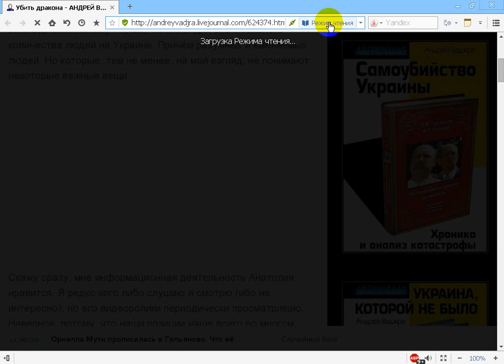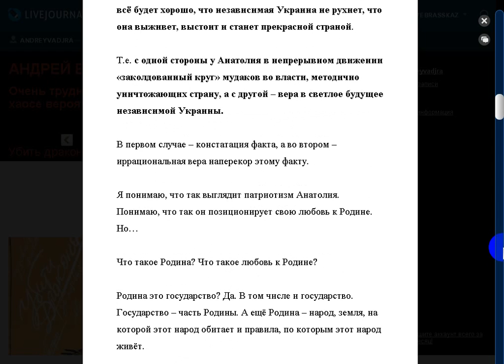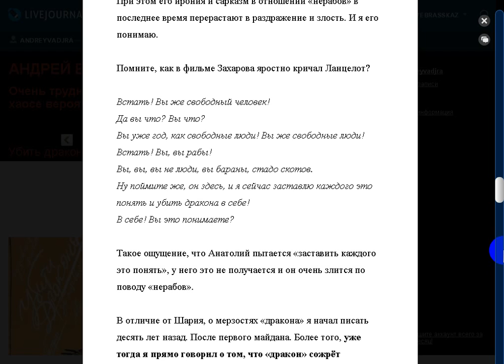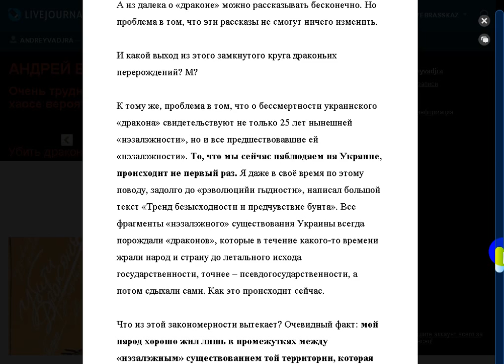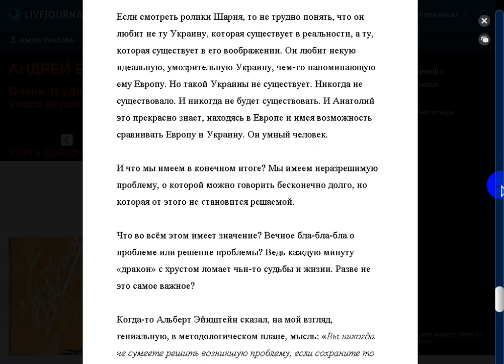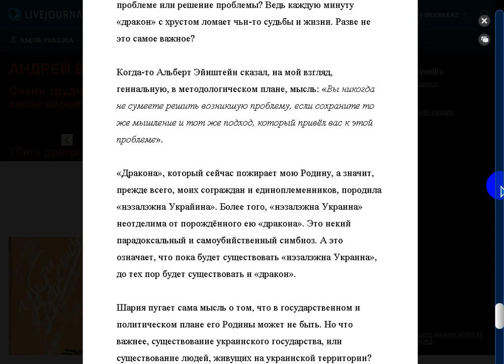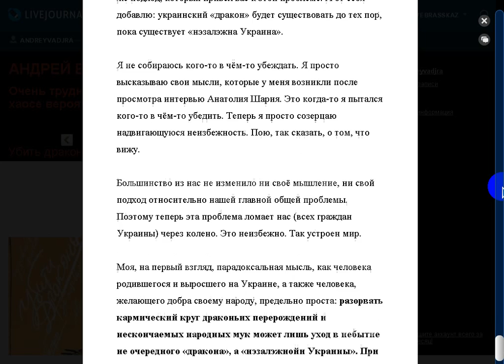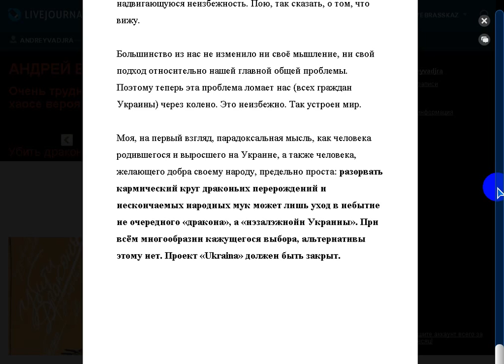Убить дракона в себе. И Шарию тоже.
Поддержать автора канала можно здесь:
Сбер Банк Visa: 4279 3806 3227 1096
Сбер Банк МИР: 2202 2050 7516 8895
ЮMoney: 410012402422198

- Веб Рассказ на Boosty. Поддержать автора канала можно здесь
Поддержать автора канала можно и здесь:
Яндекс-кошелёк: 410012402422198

. Очень трудно видеть и понимать неизбежное в хаосе вероятного.
Поддержать автора можно переводом на карту Сбербанк Visa: 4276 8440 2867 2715

Мой кошелёк WebMoney:
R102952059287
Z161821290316